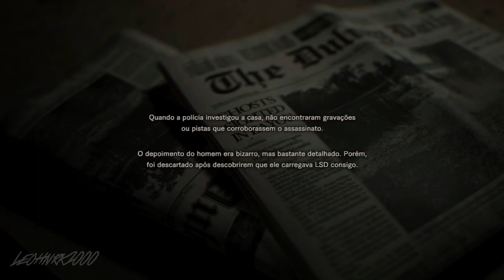RESIDENT EVIL 7 – BEGINNING HOUR – GAMEPLAY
Gameplay da DEMO do RESIDENT EVIL 7 para XboxOne